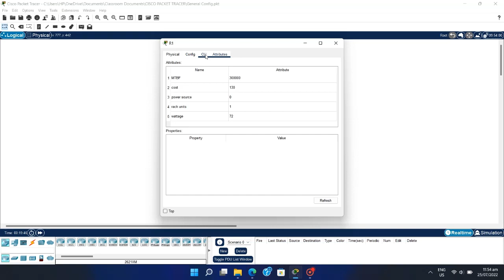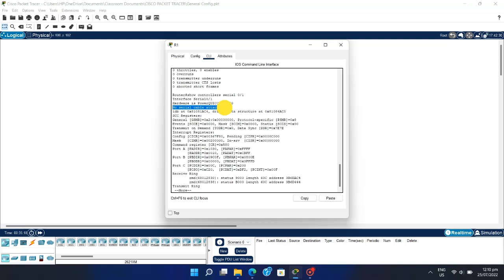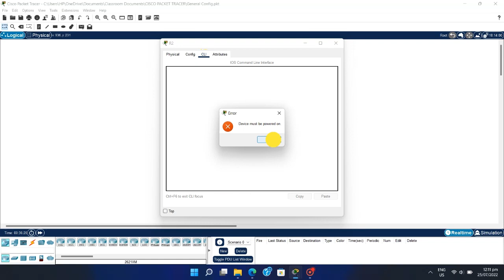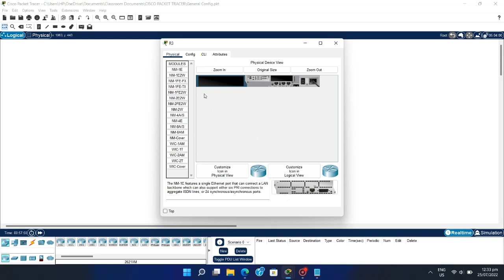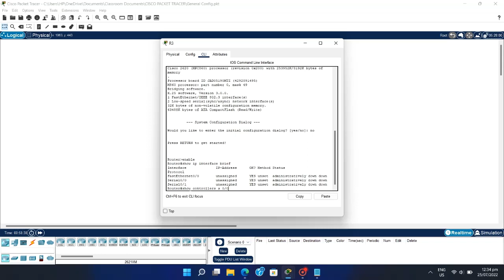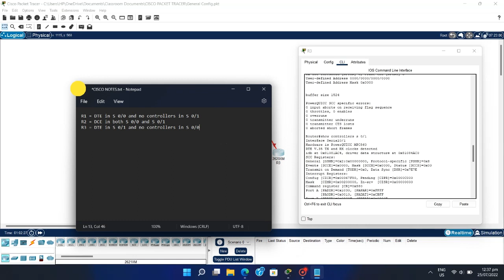Cisco Packet Tracer Tutorial 2022 - Part 1